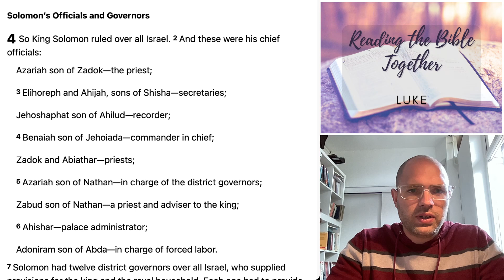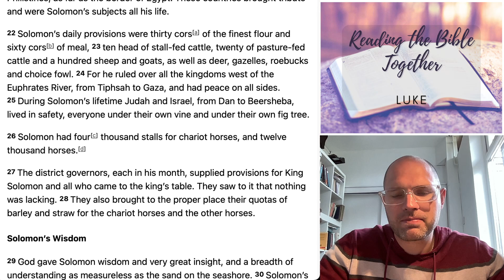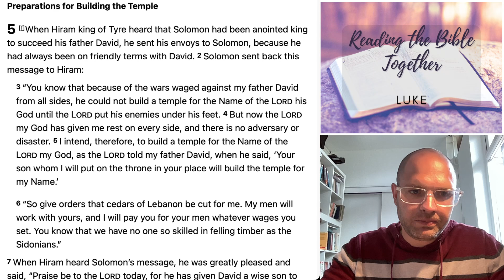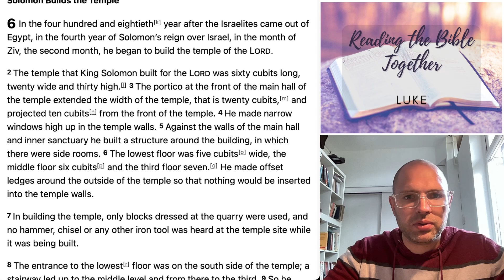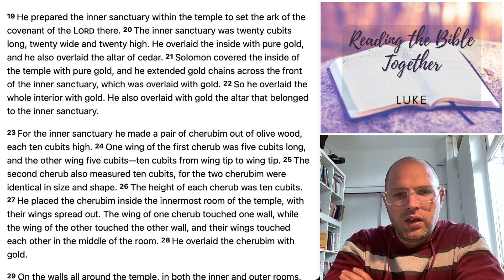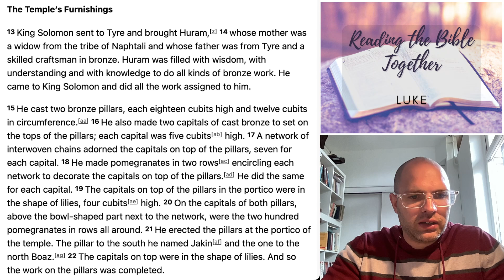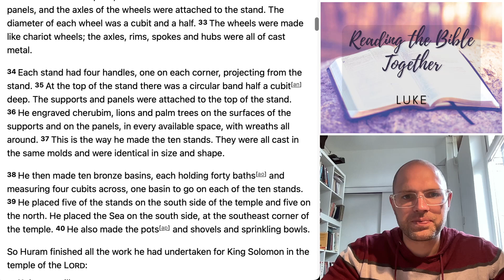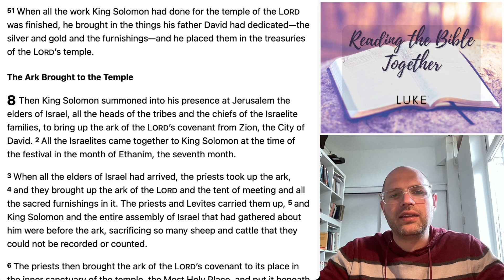Reading 1 Kings (4-7)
Ogmore by Sea Church Reading the Bible Together. Reading 1 Kings during August 2024.